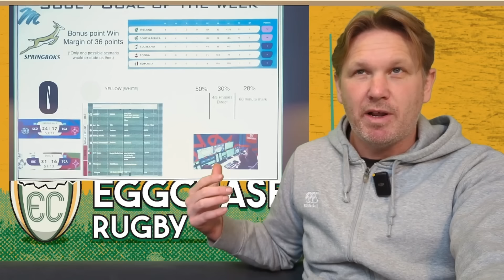CHASING THE SUN | EPISODE 3 REVIEW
This one has it ALL. Including maybe the greatest 40 minutes of rugby ever played. My thoughts on the 3rd installment of Chasing the Sun 2